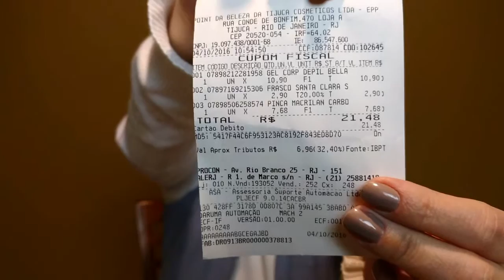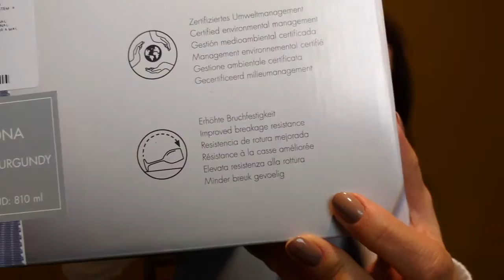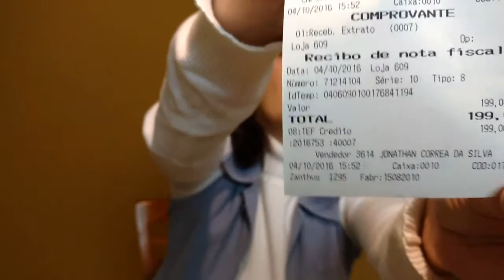Compras de make, cuidados pessoais e casa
Compras de make, cuidados pessoais e de casa para você conhecer o que tem de novidades por aí. Têm DICAS também! Não perca!!

Silvia Gonçalves